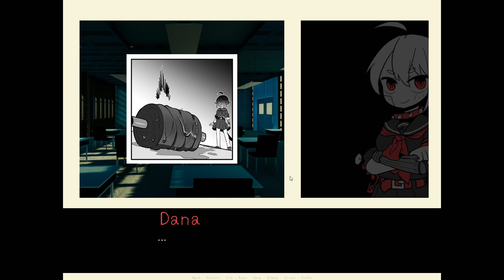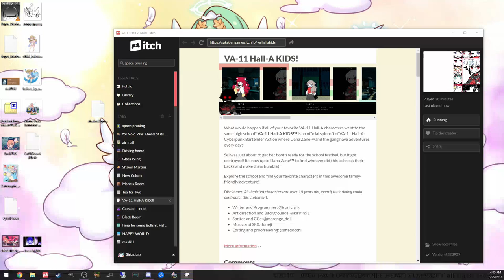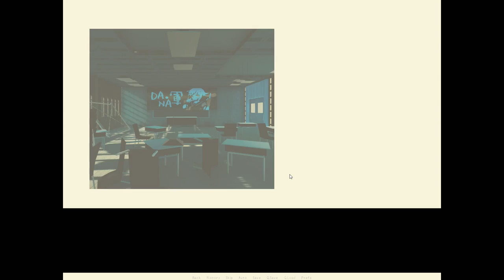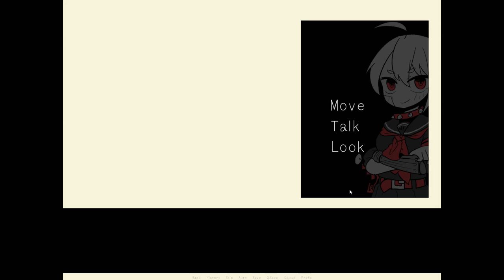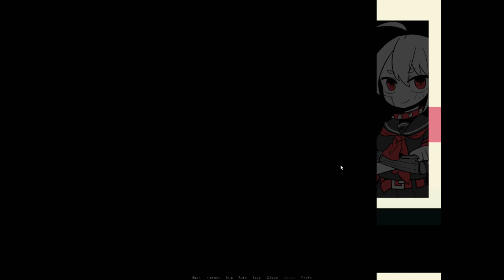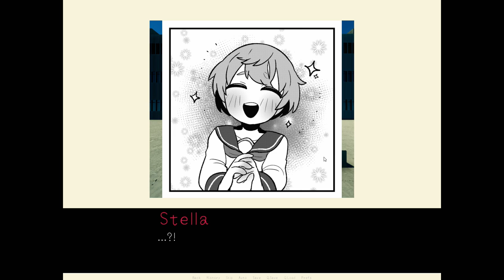VA-11 Hall-A Kids (2) | Jinkies! The end of the mystery!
I haven't gotten back to this (I recorded this in april...) but I will eventually!